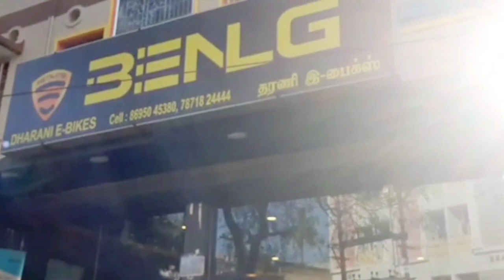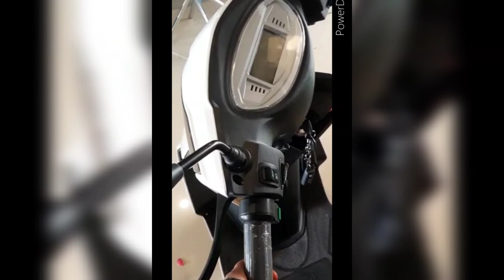Benling Falcon E-scooter NO-PETROL|No Insurance|NO LICENSE| Stay tuned for REAL TIME REVIEW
Musician: LiQWYD

Real Time Review will be posted very soon...